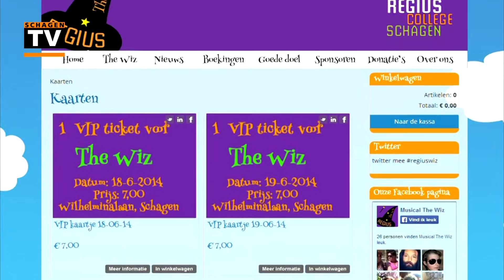Tryout Musical The Wiz Regius College